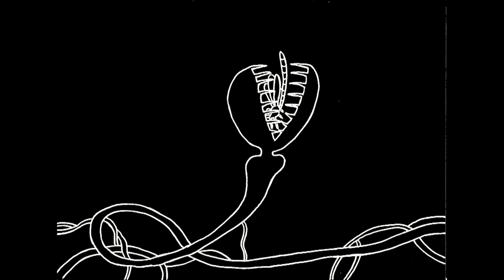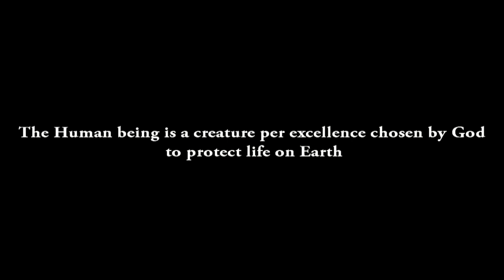Jungle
"Jungle" di Maria Lepkowska